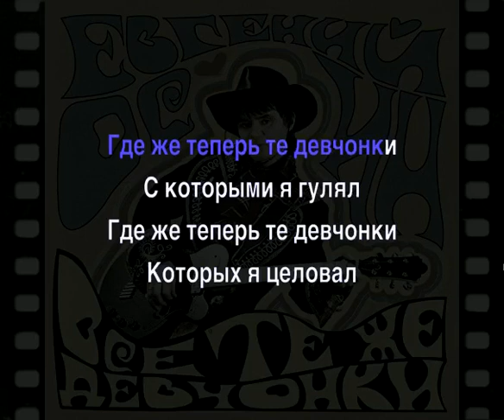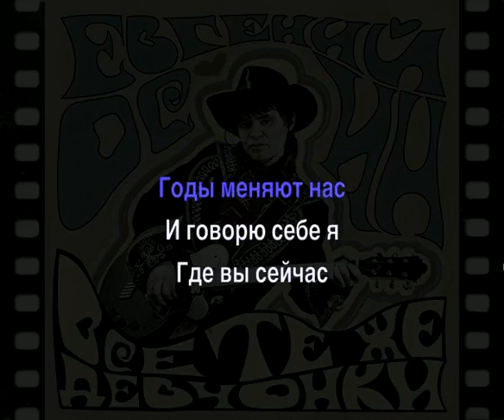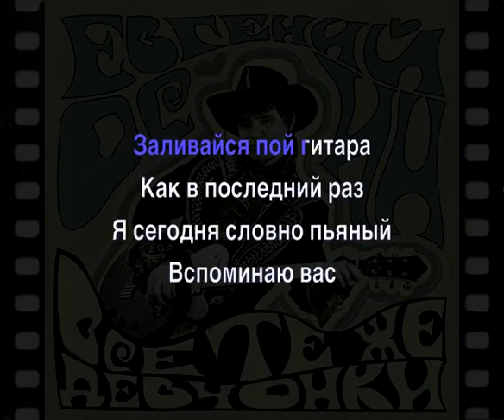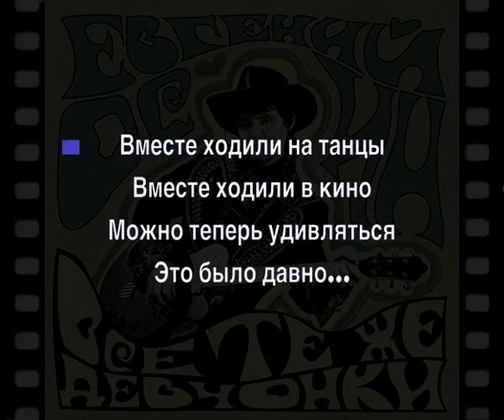Евгений Осин - Девчонки 70х годов (караоке)